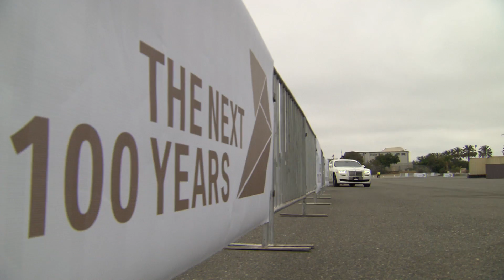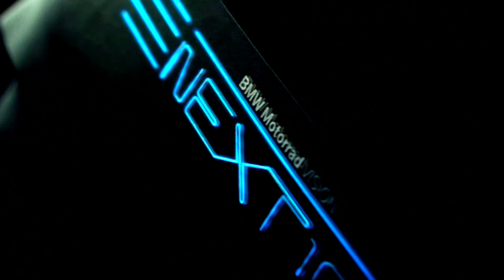The BMW Group Future Experience - Los Angeles